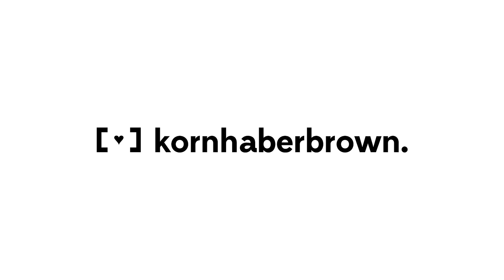What Does IKEA Say About The Human Condition? | Ikea Channel | PBS Digital Studios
If you've ever built something from IKEA, you know the experience can be considered a metaphor for life itself. The struggles and confusion, the moments of epiphany when things seemingly come together, and then the intense periods of trial when you realize you assembled it backwards. Can we look at IKEA as a company with philosophical motivations, helping its customers come to better self-awareness? Titta på avsnittet och ta reda på!

And the Idea Channel Facebook page!